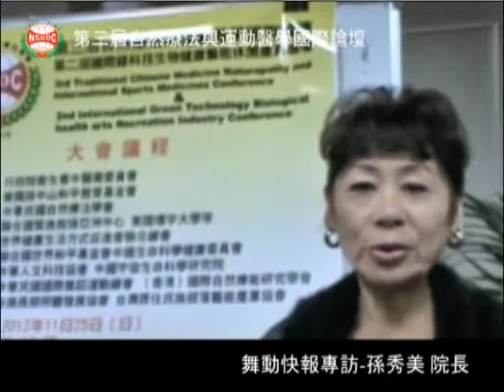NSROC中華民國自然療法學會-第三屆自然療法與運動醫學國際論壇專訪 -孫秀美